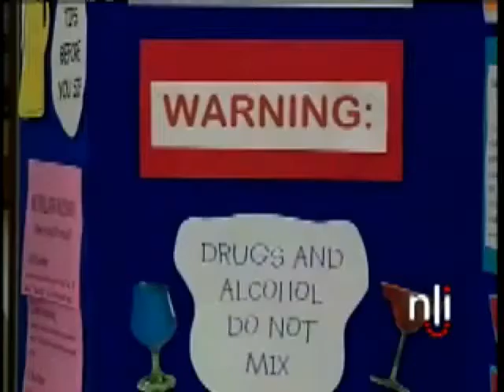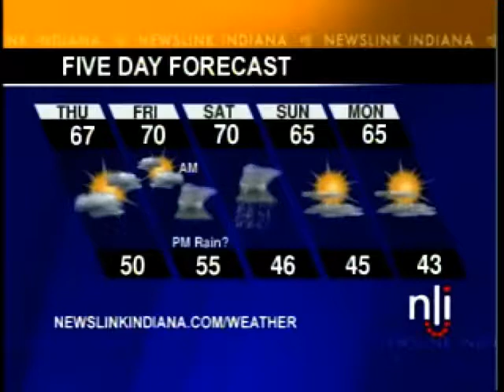Newslink Indiana video 2004-10-21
Powell Farms of Delaware County, Indiana allows children to pick their own pumpkin right from the patch.; Ball State University is planning multiple displays and activities for National Collegiate Alcohol Awareness Week, which began on October 17, 2004.; Weather.